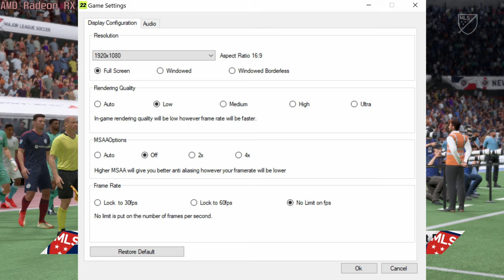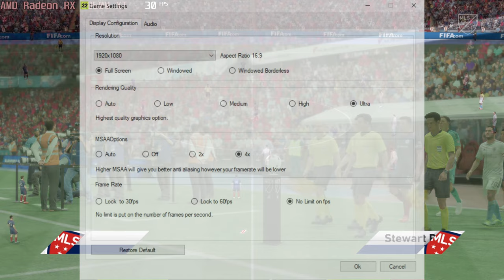🎮 AMD Radeon RX 6850M XT - FIFA 22 gameplay benchmarks (1080p)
📈 Average: Low - 268 fps [0:04]; Ultra - 268 fps [1:47]
⬇️⬇️⬇️ Best Laptops for FIFA 22: COMING SOON!

💻 Test Configuration:
• AMD Ryzen 7 6800H
• AMD Radeon RX 6850M XT
• 2x16 GB DDR5 RAM
• External Monitor

✅ LaptopMedia.com